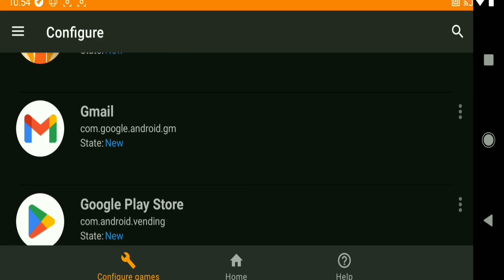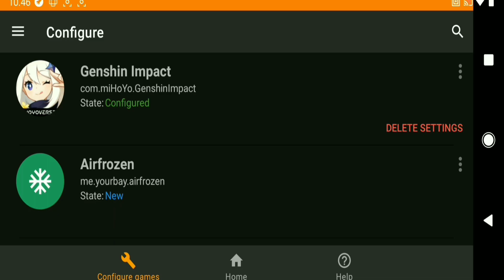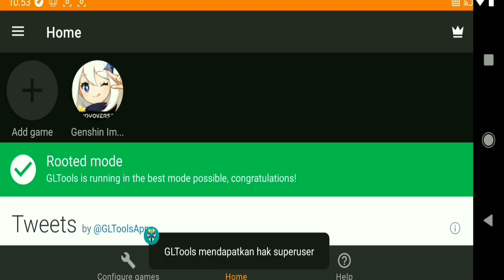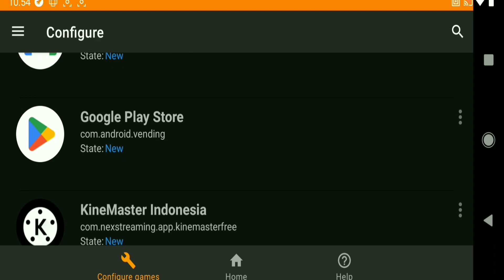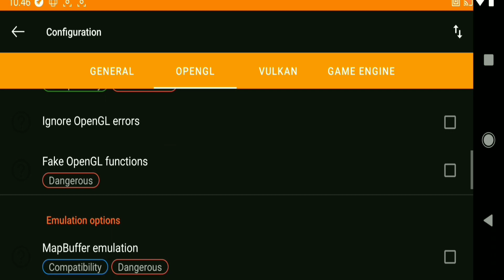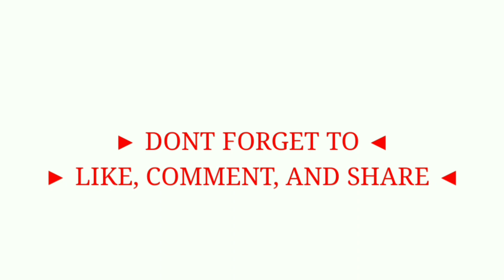GLTool Versi Baru Bikin Error? 4 Setting yang Harus Kamu Hindari!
4 ERROR SETTINGS GLTOOL VERSI TERBARU